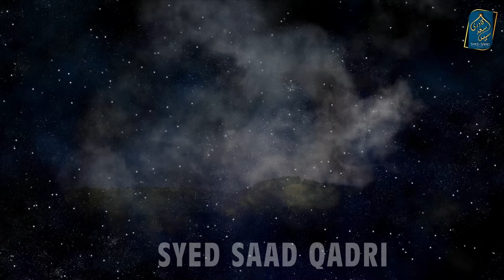Marne Wale Bache Barzakh mein kya karte hein | Na Baligh Bachon ki Barzakh